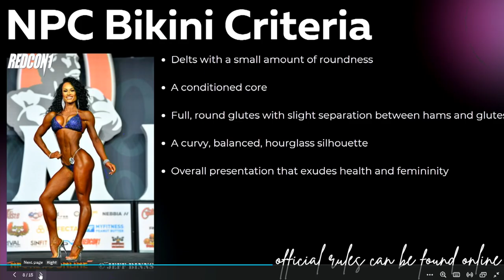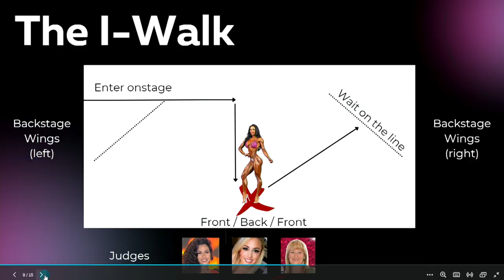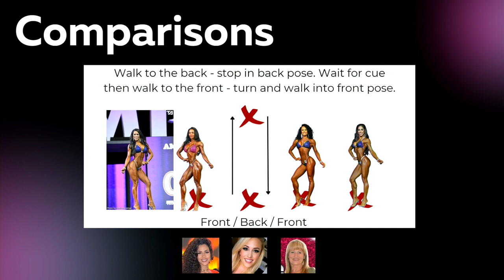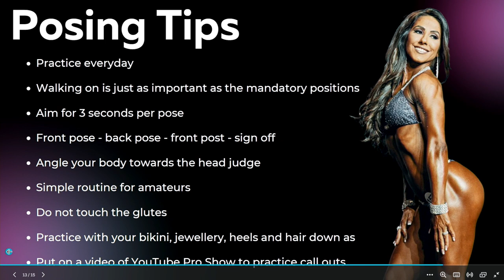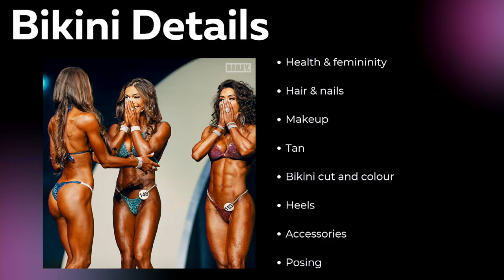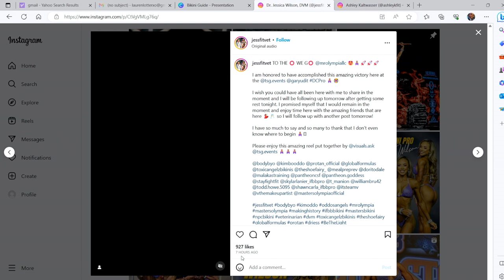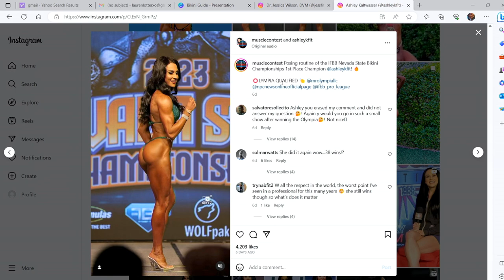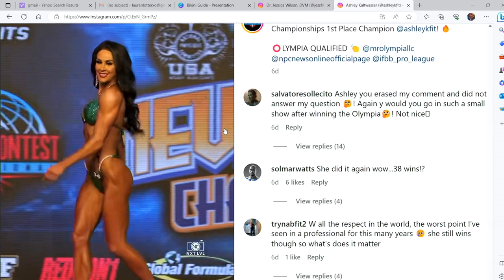NPC First Timers Guide to Posing | Buff Bombshell Show | Lauren Lotter & Mel Lewis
Lauren is back with Mel to bring you a quick NPC posing guide for first time competitors. Learn about the history of bikini and the do's and don'ts when it comes to posing.

Lauren xo

The MD Power Hour has Struck!  Catch it every Monday at 9:15am EST with two of MD's best Ron Harris & Giles Thomas, and sometimes for fun we may just do this LIVE!  And We Did!  And we're doing it again!!  Details to follow - keep your notifications on!

2023 EMPRO in Spain is next and Team MD is READY MD's coverage is provided by Hi-Tech Pharmaceuticals find out more

With Giles & Jen - where we talk about stuff you will not see in our regular videos! And sometimes, we have guests too!!